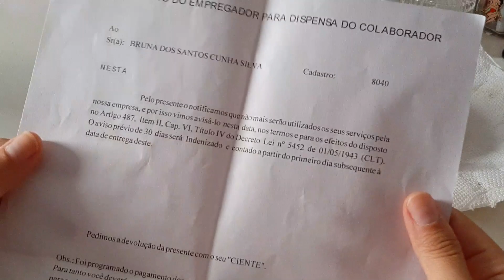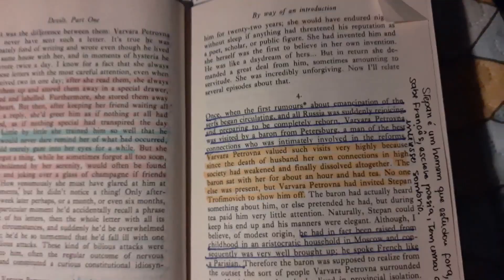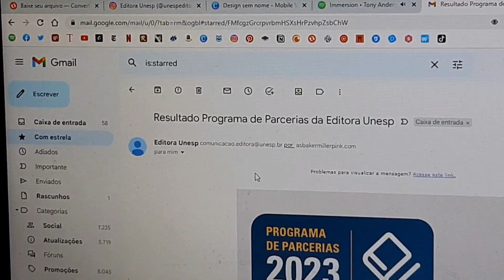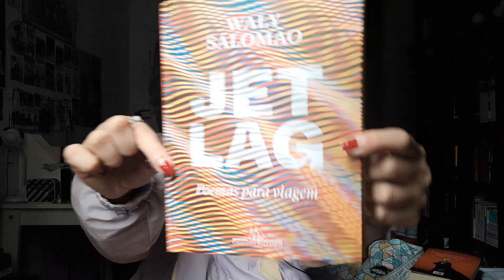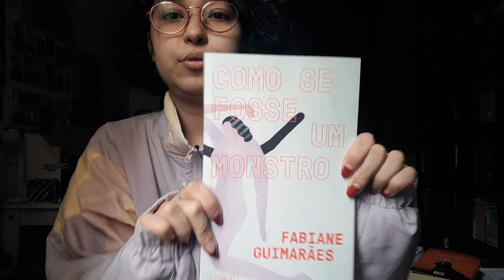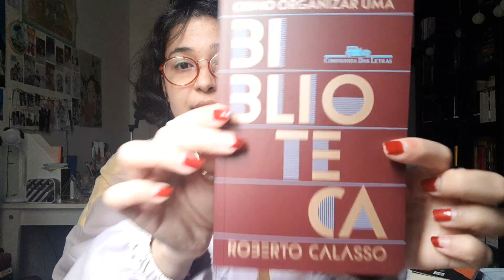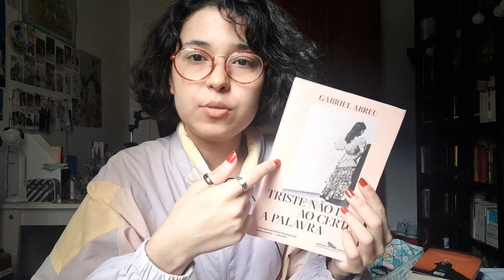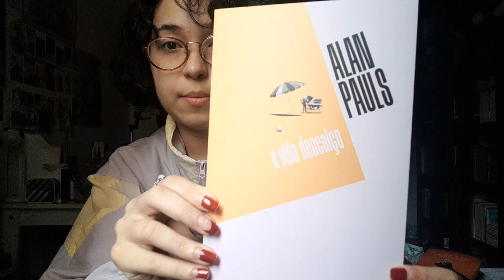atualizações, leituras da vez e recebidos das parcerias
I'M BACK! sumi e voltei 👋

📚Feira do Livro da UNESP:
A partir do dia 12 até 16 de abril
A feira começa na quarta-feira das 9h às 21h e no domingo dia 16/04 será das 9h às 18h.
Os livros estarão com promoção: PRESENCIAL (50%) e VIRTUAL (40%)
Local: Campus Unesp São Paulo | Dr. Bento Teobaldo Ferraz, 271

INTRO: 00:00-00:44
PART. 1: ATUALIZAÇÕES: 00:50-02:15
PART. 2: O QUE ESTOU LENDO: 02:16-06:25
PART. 3: RECEBIDOS: 06:26